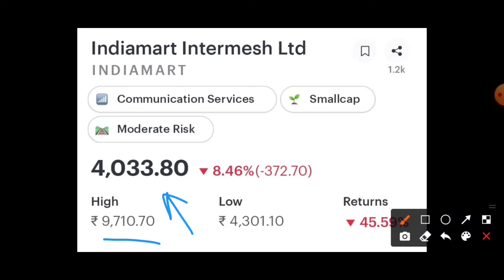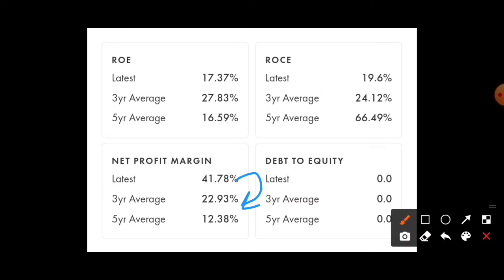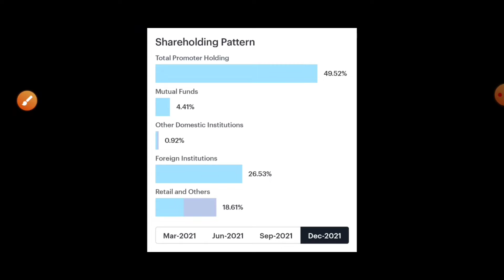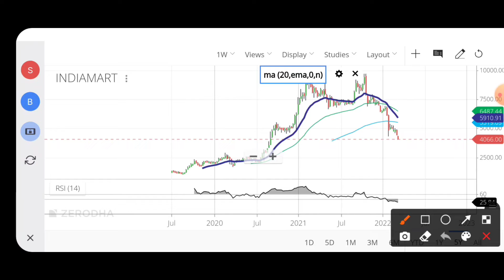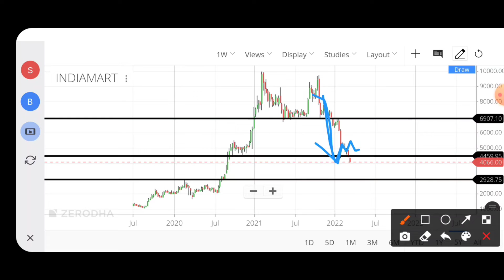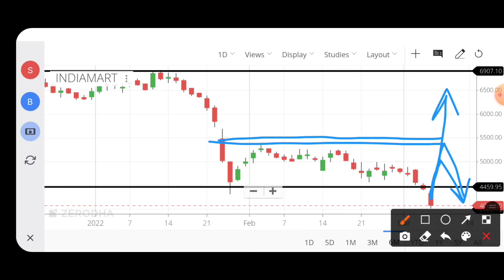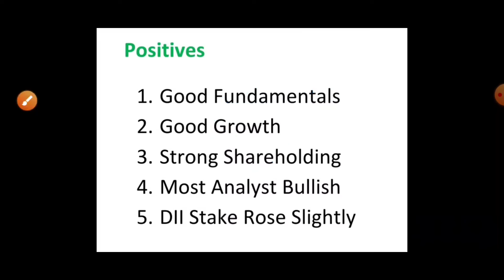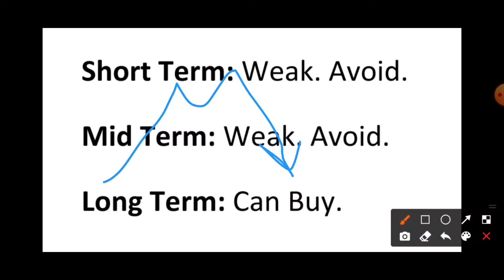Why IndiaMart is falling? IndiaMart Share Analysis | IndiaMart Share Latest News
Why IndiaMart Share Price Is Falling? What should investors do? IndiaMart Share Analysis | IndiaMart Stock Analysis | IndiaMart Q3 Results | IndiaMart Share Latest News | IndiaMart Stock News | Why IndiaMart Is Falling Today?

Timestamps

00:00 | Introduction
00:24 | Why IndiaMart Is Falling?
02:31 | IndiaMart Fundamental Analysis
04:57 | IndiaMart Technical Analysis
08:57 | IndiaMart Positives & Negatives
10:24 | Should I Buy IndiaMart Share?